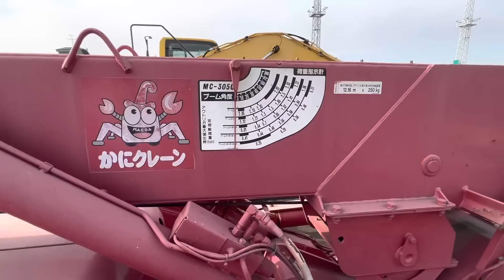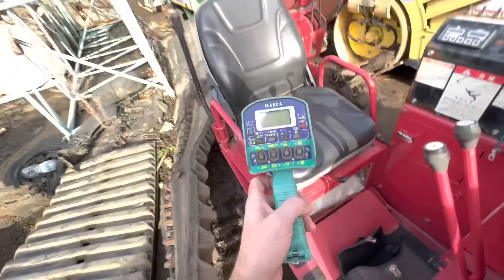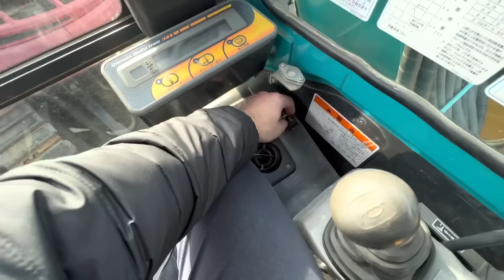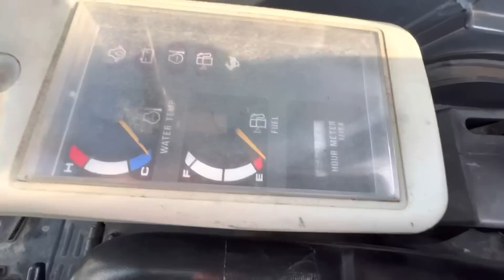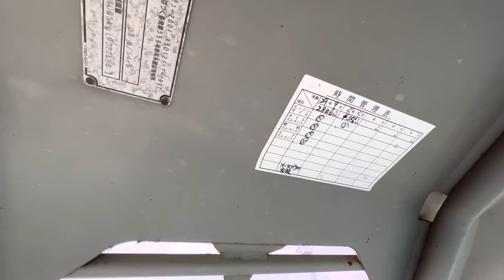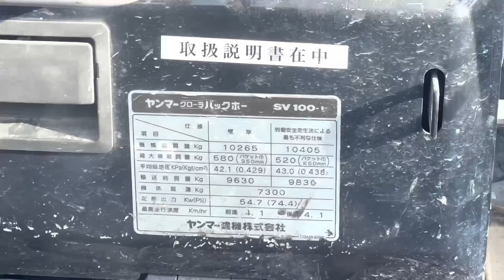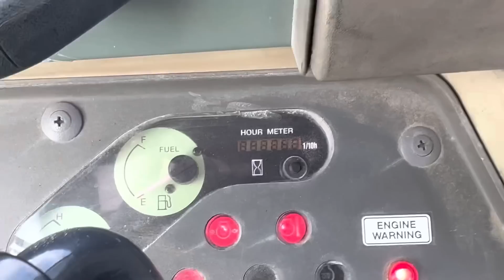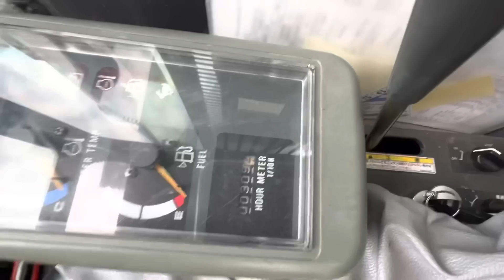Осмотр техники от аукциона «AKTIO» в порту города Yokohama. About Aktio Auction! AKTIO AUCTION紹介!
Equipment from Aktio Auction Introduction / Осмотр техники от аукциона «AKTIO» в порту города Yokohama.
Bogdan AvtoSpetsによるYokohama AKTIO AUCTION紹介です!
☆建設機械の修理・中古機械販売をメイン事業として、お客様にまっすぐに向き合い、日々奔走中！
SNSなどよりお気軽にどうぞ！

☆我々な中古重機・アタッチメントは詳しくは下記のリンクより御覧下さい！
☆ООО "Автоспец" продажа грузовиков и спецтехники из Японии в наличии и под заказ.
☆We are a company based in Japan, Aichi prefecture.
☆Our Services
Selling Construction Machinery at Affordable Prices from Japan
Service on Repairs and Services of Construction Machinery
☆We offer a broad range of worldwide freight service!